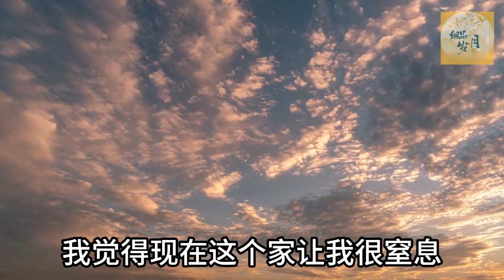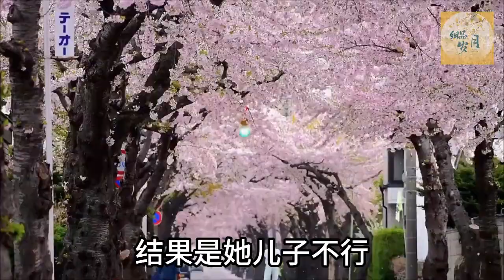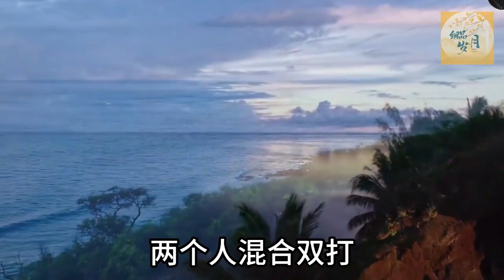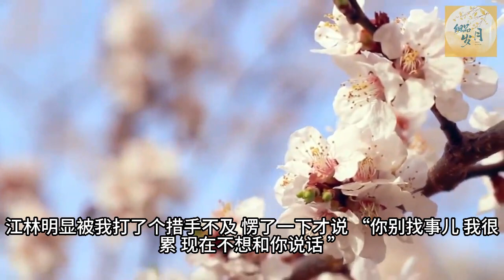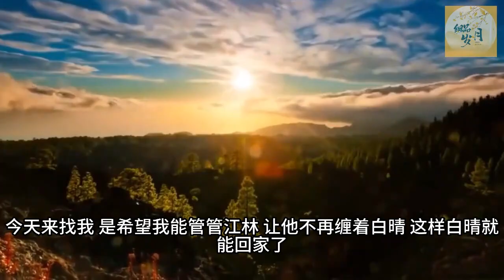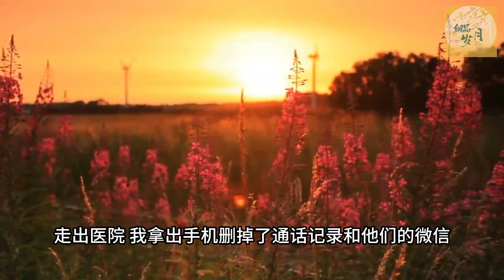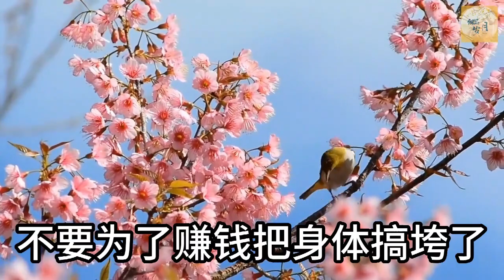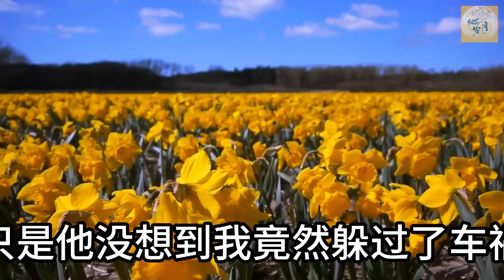前女友帶私生子上門，婆婆笑着迎接，我反手甩出親子鑑定，下秒婆婆笑不出来了#亲子关系#家庭#婚姻#讀書#分享#生活經驗